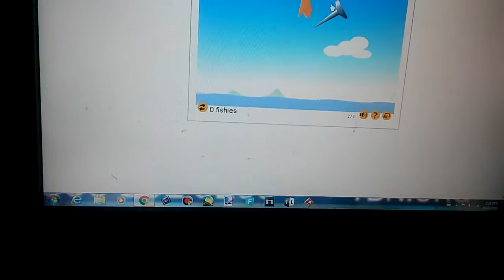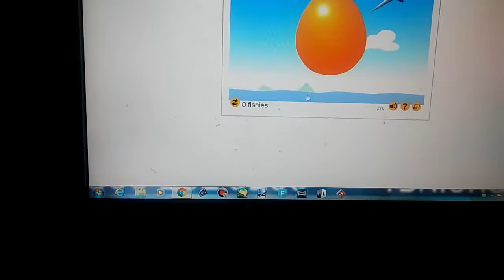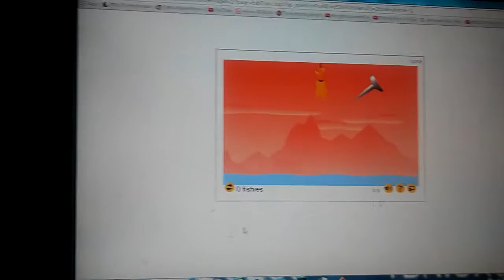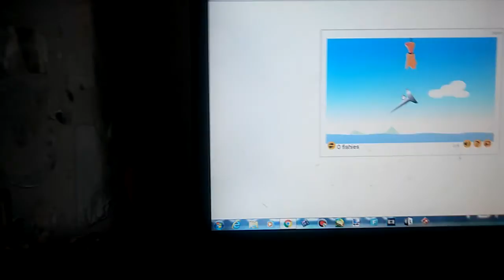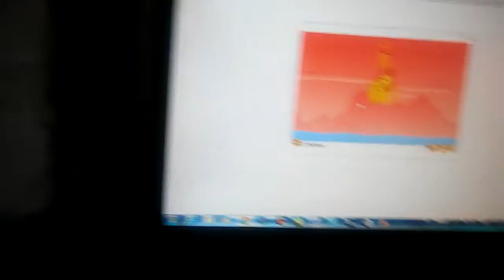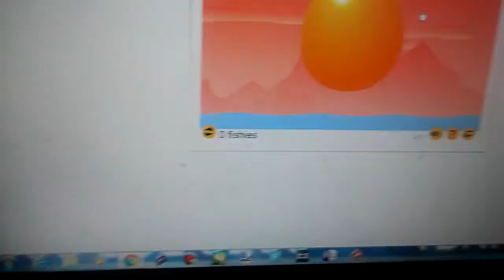Zondle is Crazy With Plushes!